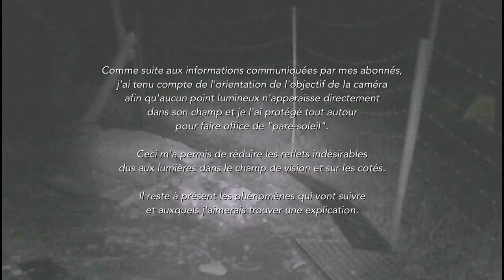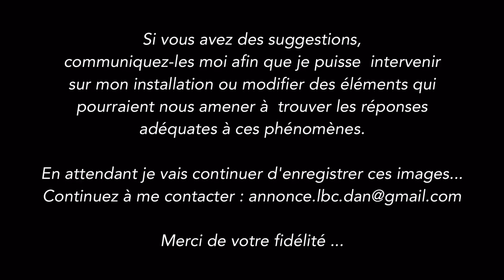Fulgures ... ? Part 6 du 02/04 au 25/04/2016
Fées - djinns - ovni - fulgures - orbes - rods - esprits - entités - cryptozoologie - paranormal - médiums - artefacts - extrarerrestres - aliens

Tous ces enchaînements de clichés
dévoilent toujours des formes splendides
et élégantes et peuvent de temps en temps
rappeler des êtres vivants sinon des objets.

Chacun interprétera à sa façon ce qu'il
veut bien comprendre ...
Mon but est de partager ma curiosité avec vous.

Comme suite aux informations communiquées par mes abonnés, j'ai tenu compte de l'orientation de l'objectif de la caméra infrarouge afin qu'aucun point lumineux n'apparaisse directement dans son champ et je l'ai protégé tout autour pour faire office de "pare-soleil".
Ceci m'a permis de réduire les reflets indésirables dus aux lumières dans le champ de vision et sur les cotés.
Il reste à présent les phénomènes qui vont suivre et auxquels j'aimerais trouver une explication.
Si vous avez des suggestions, communiquez-les moi afin que je puisse  intervenir sur mon installation ou modifier des éléments qui pourraient nous amener à  trouver les réponses adéquates à ces phénomènes.
En attendant je vais continuer d'enregistrer ces images...
Merci de votre fidélité ...